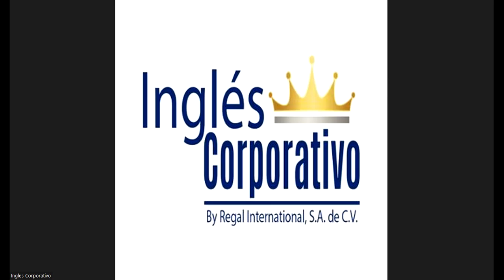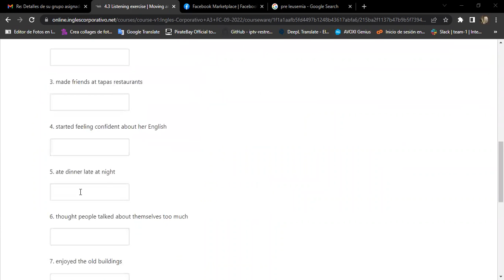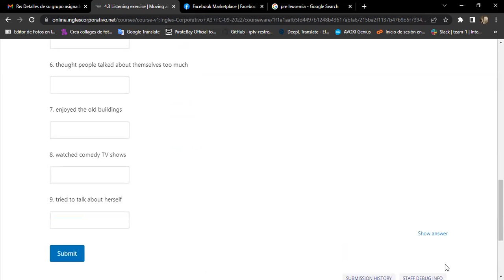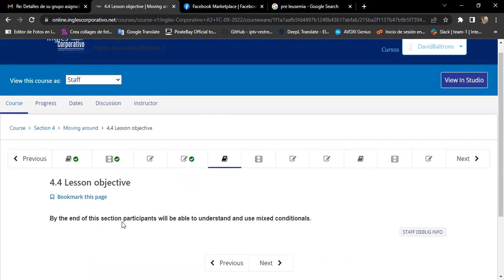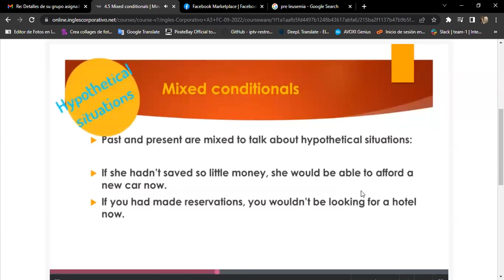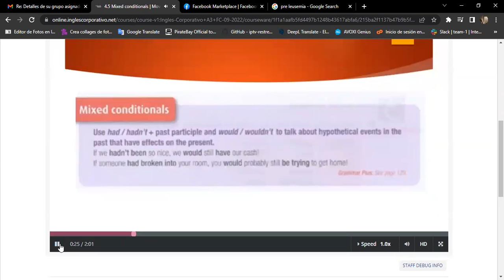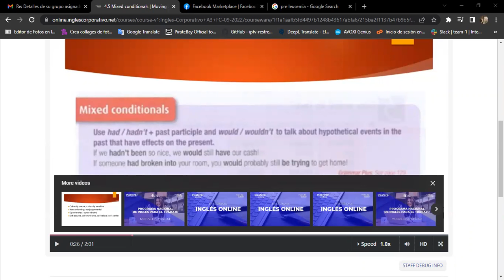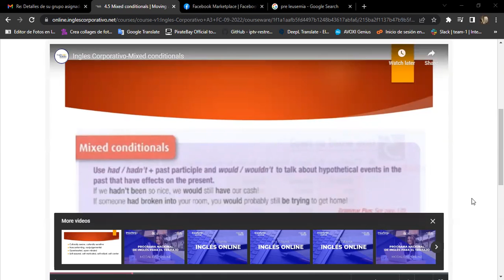Inglés Corporativo-27/09/2022 Day 14